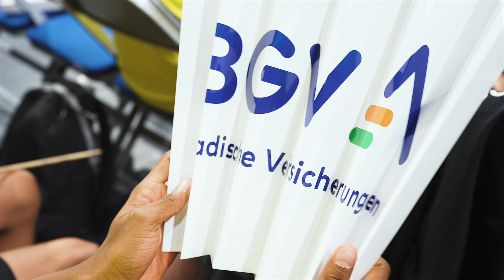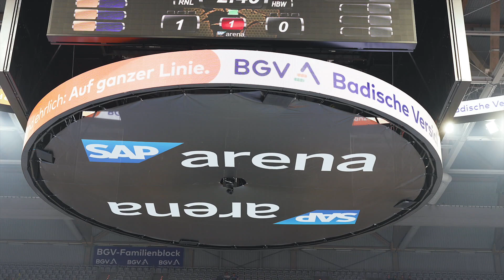Jetzt Bannerkind bei den Rhein-Neckar Löwen werden!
Die Rhein-Neckar Löwen einmal hautnah erleben – dieser Wunsch ging für die C und D-Jugend der SG Hagenbach/Kandel in Erfüllung.

Die jungen Sportler hatten bei der Gewinnspielaktion „Erlebe Deinen Verein hautnah“ des BGV teilgenommen. Der Gewinn: Ein Besuch der Bundesligapartie der Löwen gegen HBW Balingen-Weilstetten. Unter den Augen der zahlreichen Fans trugen die jungen Handballer am Spieltag die Löwenfahne auf das Spielfeld und waren auch auf dem Feld, als die Profis um Kapitän Patrick Groetzki einliefen. Ein ganz besonderer Gänsehaut-Moment! Danach wurden die reservierten Sitzplätze direkt am Spielfeldrand eingenommen. Für alle Jugendspieler war es ein tolles Erlebnis, an das sie sich noch lange erinnern werden.

Ihr Kind möchte mit seiner Mannschaft ebenfalls Bannerkind werden?